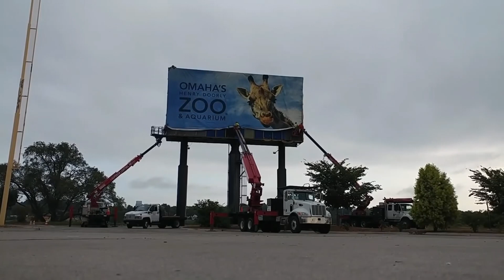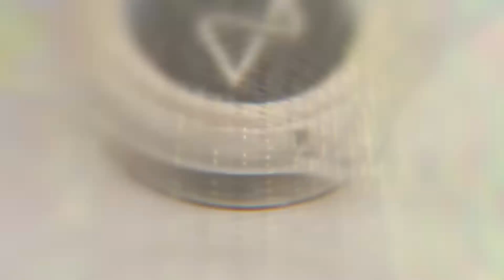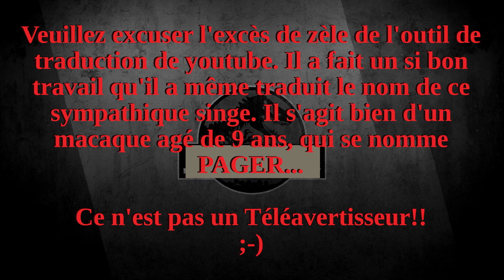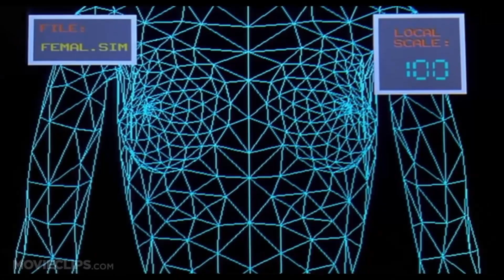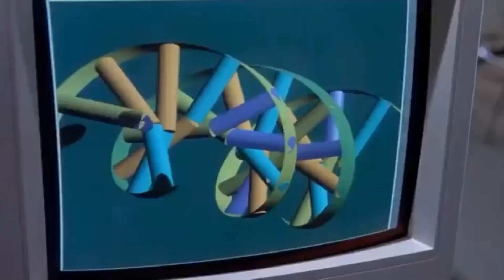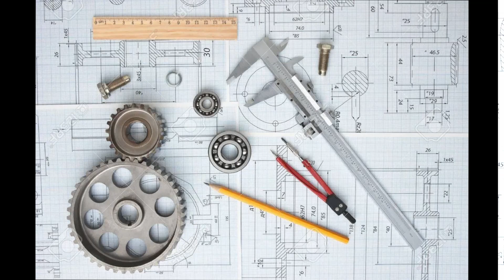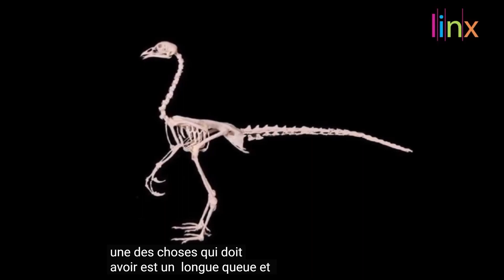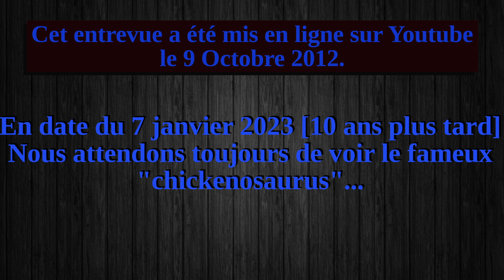SIMS Informatique - Le Parc Jurassique rencontre la Réalité / Jurassic Park vs Reality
Dans cet épisode je vais soumettre la franchise Jurassic Park au test de la réalité. Nos connaissances en ingénierie, en science et en ADN sont elles suffisantes pour permettre la création d'un parc zoologique de format jurassique. Où allons nous trouver de l'ADN de dinosaures? Allons nous utiliser la modification génétique ou la trans génétique? De quelles technologies [électronique, informatique, ou autre] allons nous faire usage? Avec l'aide de : Max Hodak, ancien président de Neuralink (cofondée par Elan Musk), de Mr ADN, du paléontologue Jack Horner, d'extraits de reportages et d'entrevues - J'espère pouvoir répondre à toutes ces questions.

C'est ma vidéo la plus longue à ce jour [30 min]. J'espère que vous aurez autant de plaisir à la visionner que j'en ai eu à la faire! Vos suggestions / conseils sont les bienvenues. N'hésitez pas à commenter et laisser un "j'aime" ou un "like" pendant votre passage...